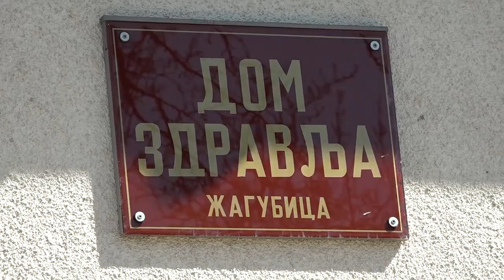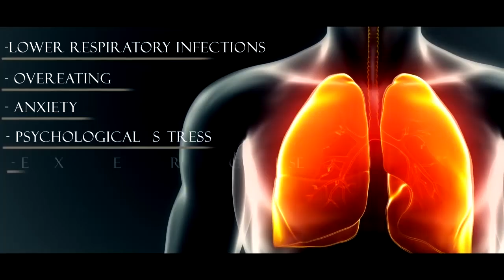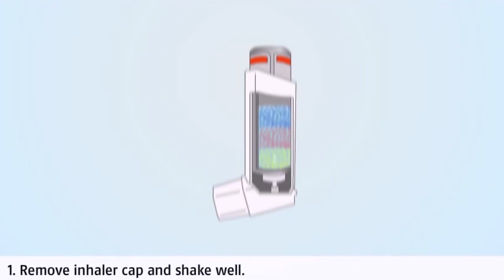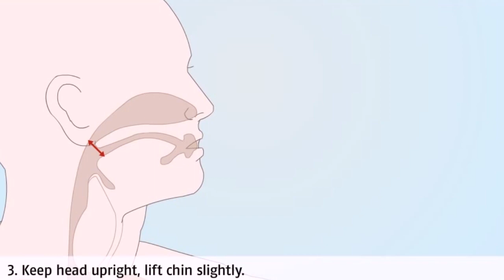Međunarodni dan borbe protiv hronične opstruktivne bolesti pluća